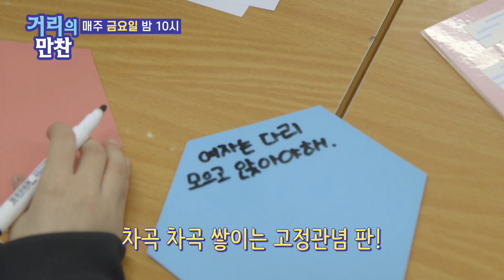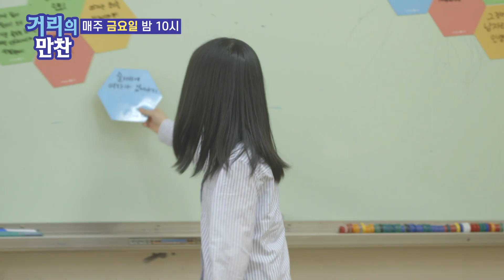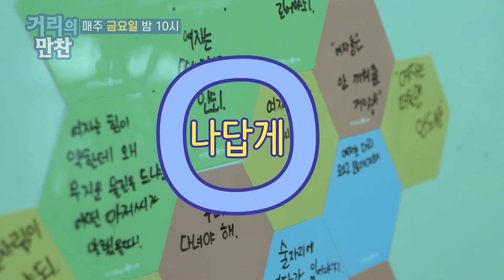[초등학교 젠더교육] 아이들이 말하는 '성적 고정관념' 👀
아웃박스 소속 선생님과 함께하는 '나답게 교육'
성 고정관념에 대해 이야기 해봤습니다!

💓 유익한 콘텐츠 받아보세요!